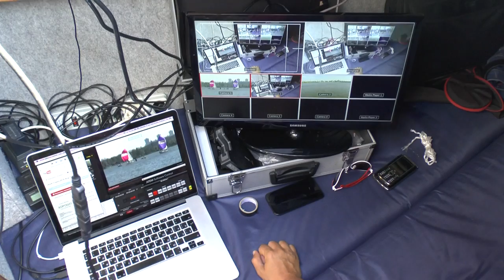Yava trophy2014 08 10 Part12